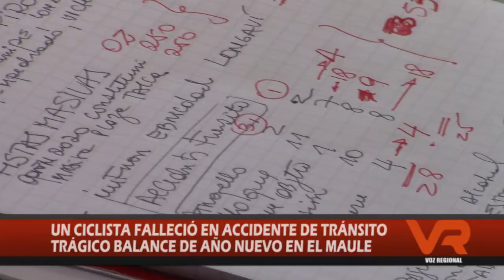BALANCE FIN DE AÑO